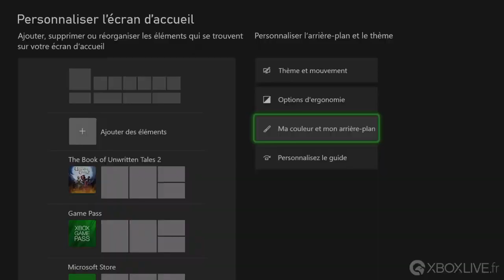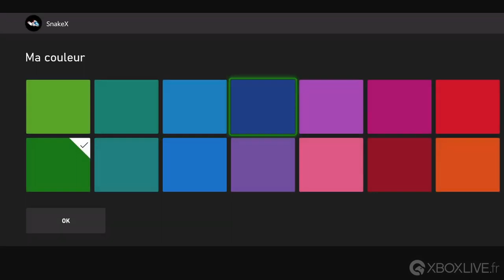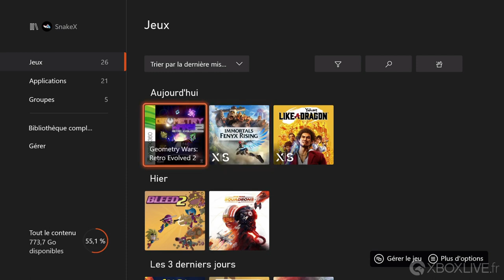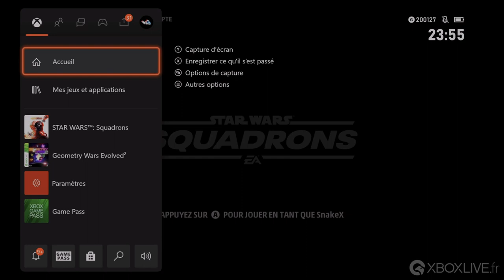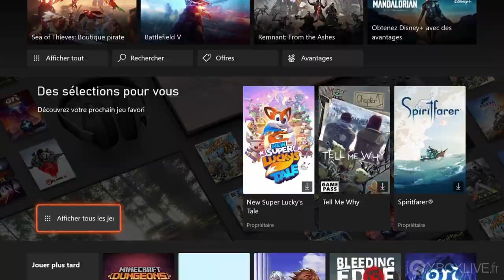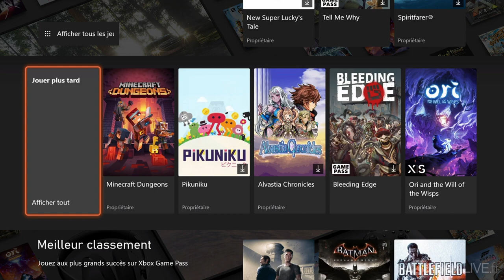TECH Xbox Series X|S - Mise à jour de novembre 2020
Dans cette vidéo, SnakeX détaille toutes les nouveautés de la mise à jour de novembre 2020 pour Xbox Series X et Xbox Series S.